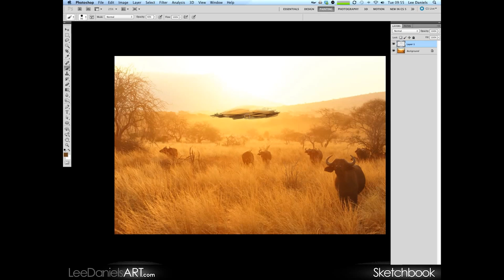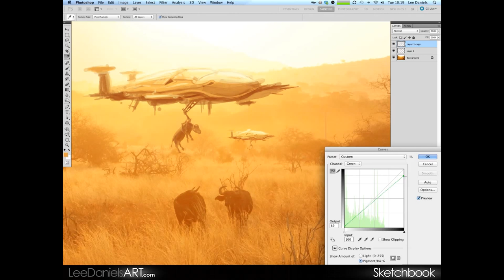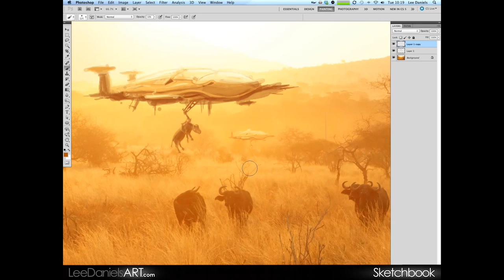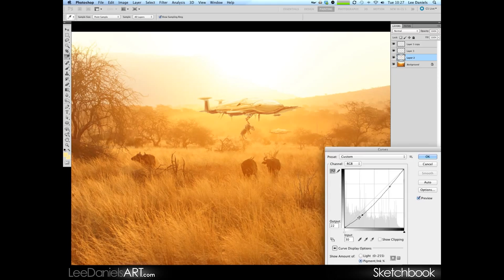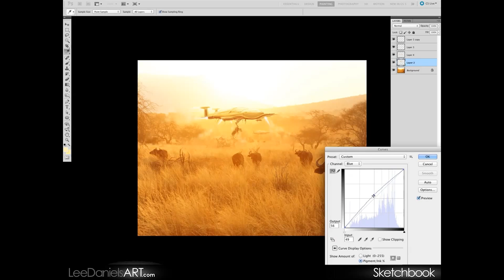LeeDanielsART - Sketchbook - The Meat Collector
'The Meat Collector' - Illustration by Lee Daniels (LeeDanielsART)

A time-lapse digital Matte painting created using Photoshop brushes on top of a photograph of some Buffalo I took on Safari.

Actual painting time: 32mins

Animations & Tutorials by Freelance Illustrator & Animator - Lee Daniels

Youtube.com/LeeDanielsART
Facebook.com/LeeDanielsART
Twitter.com/LeeDanielsART